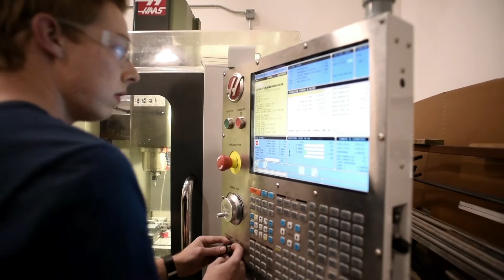CNC Certificate Program at MSU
The CNC Certificate of Applied Science at Gallatin College Montana State University is in its second year of training students how to operate computer numerically controlled machines. Courses include hands-on training that gives the students an edge when applying for a wide variety of industry-related jobs.